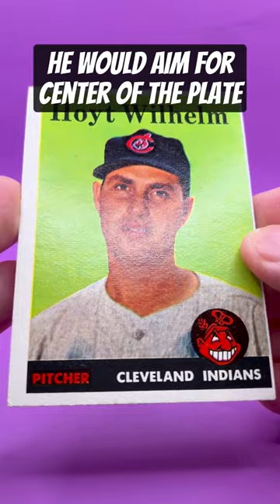Hoyt Wilhelm pitched until he was almost 50 years old!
Hoyt Wilhelm pitched until he was almost 50 years old! Great knuckleballer who was inducted into the Hall of Fame in 1985.